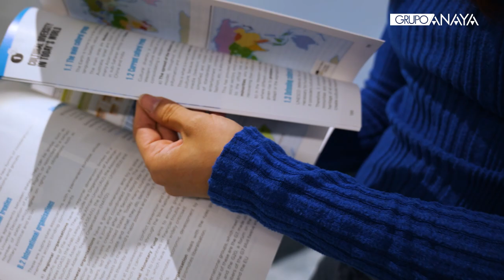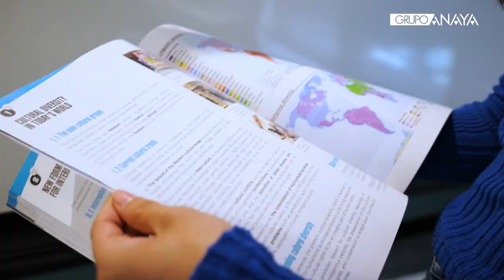Experiencias Anaya: Colegio Liceo Cónsul de Madrid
En este vídeo compartimos la experiencia de Ana Sánchez, una profesora del Colegio Liceo Cónsul de Madrid, que imparte clases de Geografía e Historia con los libros y recursos digitales de Anaya Educación.

Si eres docente y trabajas con materiales educativos de Anaya Educación, Bruño Educación, Algaida o Barcanova, contacta con Grupo Anaya para contarnos tu experiencia.